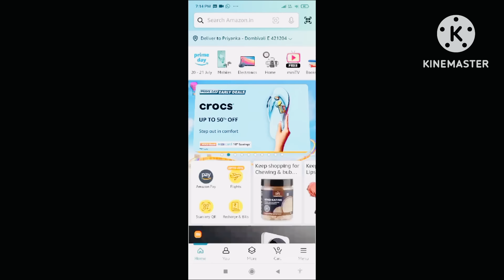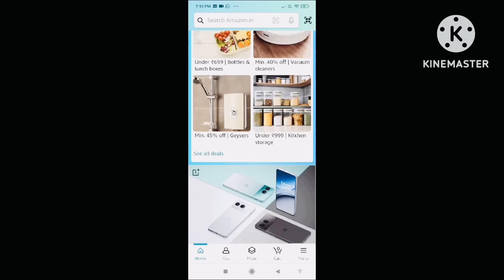My South Indian Jwellery 😍Amazon Prime Day sale Live! Affordable🤩Perfume, necklace, footwear..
Amazon Prime Day Sale is live from 20 - 21st July🤩 🛍️
Get 50%-80% on 1500+ top brands and Same Day delivery on over 4 Lakh+ styles!

Buying Links :

1.  Shining Diva Fashion Latest Stylish Design Fancy Pearl Choker Traditional Temple Necklace Jewellery Set for Women (13873s) (Golden)

2.  Bella Vita Luxury Date Woman Eau De Parfum Perfume with Pink Pepper, Jasmine & Vanilla|Premium, Long Lasting Floral & Fruity Fragrance for Women, 100ML

3.  Smart & Sleek Stylish Block Heeled Mule Sandals for Women & Girls(Color-Tan, Size-7)

4.  Bata womens Samba Th Red Wedge Sandal - 6 UK (5715523)

5.  FAUSTO Women's FST 1328 SILVER-40 Silver Stylish Hook & Loop Sneakers (7 UK)